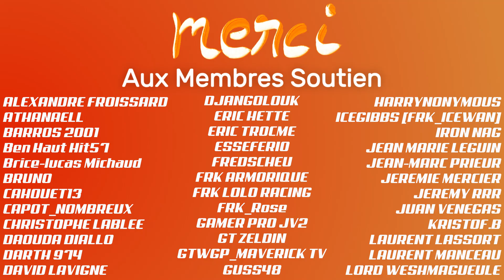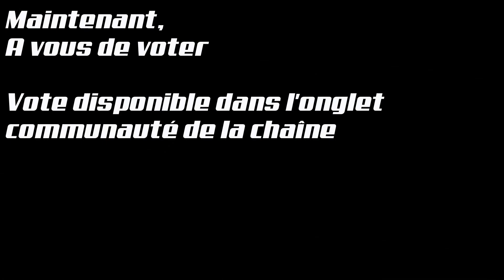GRAND TURISMO 7 - Vos plus beaux dépassements (épisode 2)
👇 Déroulez la barre d'infos 👇
Lien pour proposer vos dépassements: